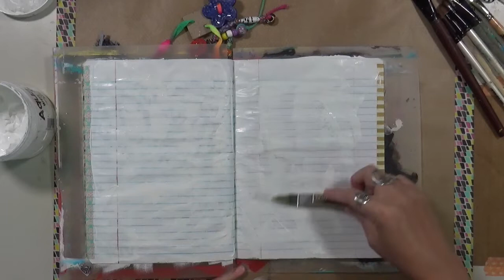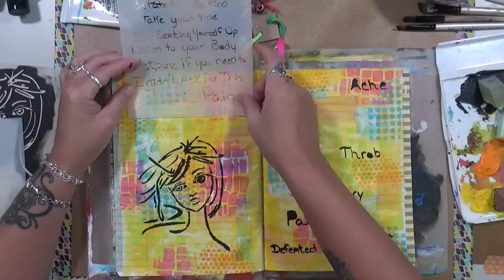Explorations of Me August 19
Welcome to Explorations of Me 2019!!  This year we again have 4 artists that will be giving you their interpretation of the monthly prompts.  This is going to be a year of soul searching, reflection, and exploring yourself.

Please join Cindy Sines Utter, Gina B Ahrens, Leslie McGrath and Barbara Clark for some interesting and inspiring content.

Snail Mail  - Happy Mail :
Cindy Utter
850 HWY 701N